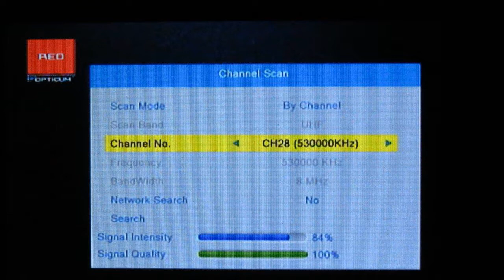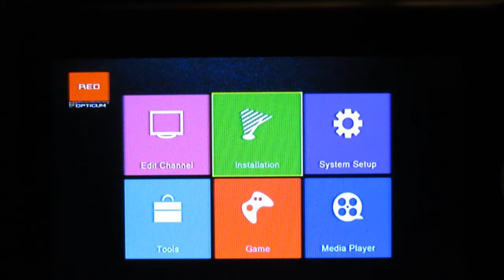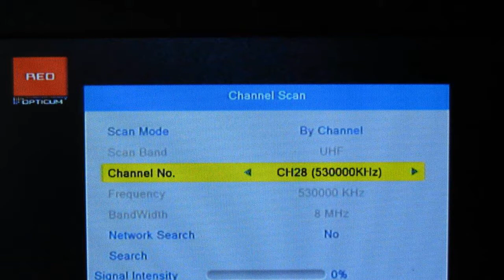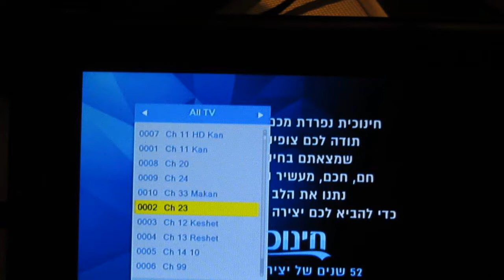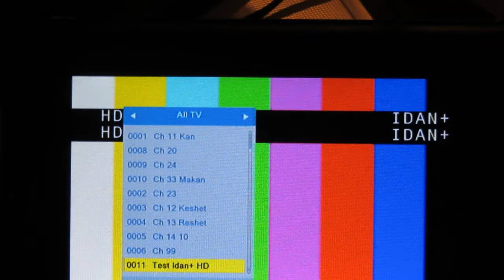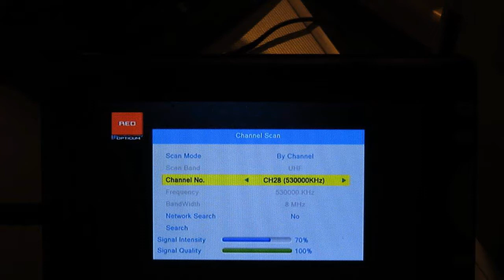Idan Plus TV Channels Reception Tests in Central Israel קליטת הערוצים החדשים מעידן פלוס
Idan Plus Israeli Terrestrial TV Channels DVB-T and DVB-T2
reception tests with various antennas in central Israel.
DVB-T channels are transmitted on CH 26 UHF and the DVB-T2 channels are transmitted on CH 28 UHF